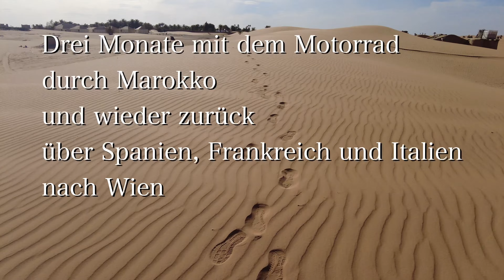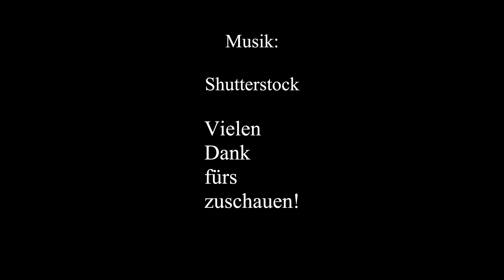Mit dem Motorrad durch Marokko: Teil4 /Der Weg in den Süden nach Figuig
Dieses Mal geht es weiter in den Süden. Auf Pisten und sehr geraden Straßen. Über Pässe und Hochebenen, durch Regen und Sandstürme geht es in die Oasenstadt Figuig an der Grenze zu Algerien.